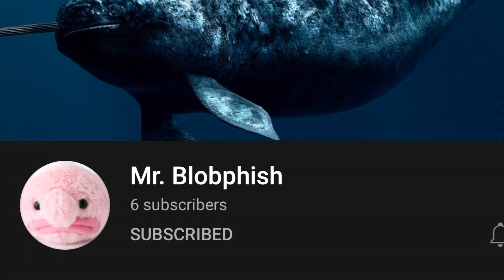Daily Shout Out! Who’s NXT? Comment below! *I grow you grow!*